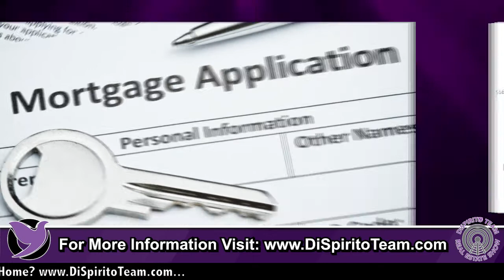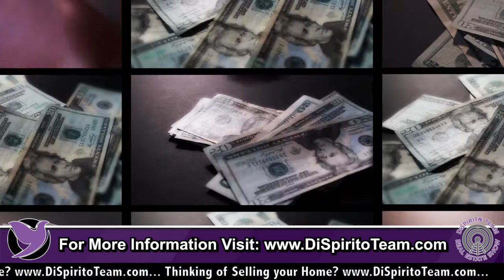How The Real Estate Market May Have A Compounding Effect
Emilio talks about How The Real Estate Market May Have A Compounding Effect.